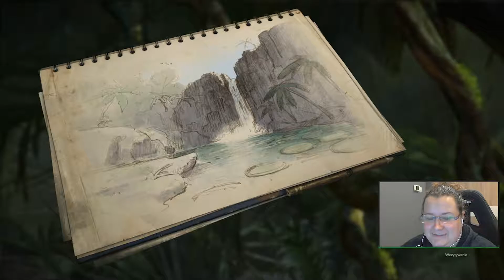18.11.2018 - "Archiwum LIVE" Green Hell 1